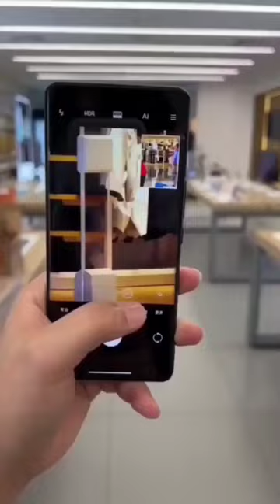xiaomi 12s ultra unboxing ,asmr unboxing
hlw frds today i m talking about xiaomi 12s ultra,

xiaomi 12s ultra mobile
xiaomi 12s ultra mobile unboxing and review
xiaomi mobile
12s ultra
xiaomi 12s

yamuna chungapalli hot
ye hasi wadiya yeh khula aasman
yellow kurta
your anime based on your birth month
z flip 4
z flip 4 review
zelzal full movie
Von
warangal
xperia pro i
xperia prO-i
XXX video
yamuna chungapalli hot
yellow kurta
z flip
tum hi ho song
turkey news live 2023 today
udaipur palace
uman sayyed short
varanasi assi ghat cigarate
videos
vijay speech varisu audio launch
vikram songs
vivo s16
virat kohli
vivo t1 44w
Dashboa...
vivo t1 price
the casetoo
the story of adam part 5
the uk07 rider
tiffin recipes
tiger zinda hai movie
tik tok video 2023 new
tika
tmkoc
top bollywood actors
transform body
tu maan meri jaan
tuck jagadish full movie hindi dubbed
tui tui
status
steel and flesh 2
Suar
sugandha mishra
sumit saini
supra
suzuki avinash 125 modified
tab gaming murah 202c2
teetar farming
tera jo rasta mera woh rasta song
the boys meme
shev pav recipe
shorts
sigaret
skoda superb
song
sony xperia
south comedy movie
south movie hindi dubbed
splendor modified
starbucks
samsung s23 ultra zoom test
samsung z flip 4 review
sanjay lal babu
santali song
sarsenapati hambirrao full movie
satinder sartaj new song
sb horti youtube channel
school wala love story movie
semi formal outfit men
sex scenes ullu
shark tank blank check
samsung mobile
samsung s20 fe vs s21 fe
samsung s22
samsung s23
samsung s23 ultra durability test
samsung s23 ultra water test
sabse bada kancha
samsung a 13
samsung a14 5g tamil
samsung f23 5g jio true 5g
samsung f23 5g unboxing
samsung f23 5g update
rolex scene vikram
rooster
royal rumble 2022 highlights
rx 100 movie status
s 20 fe
s20 fe
s20 fe 5g
s22 plus Vs s22 ultra
s22 ultra
s22 ultra charging test
s23 ultra review
s23 ultra samsung camera test